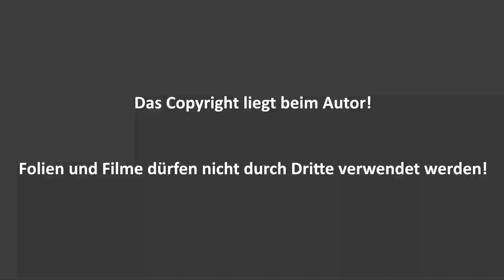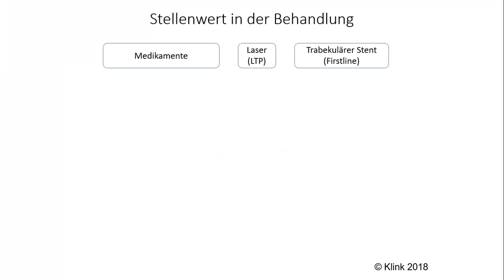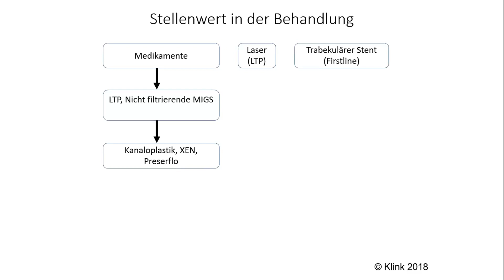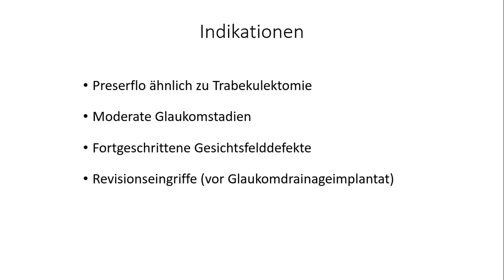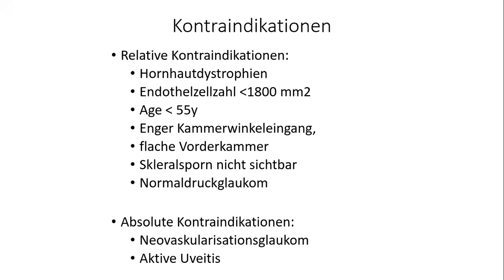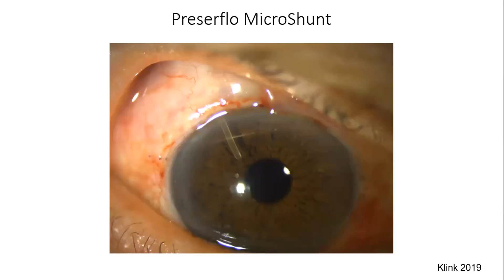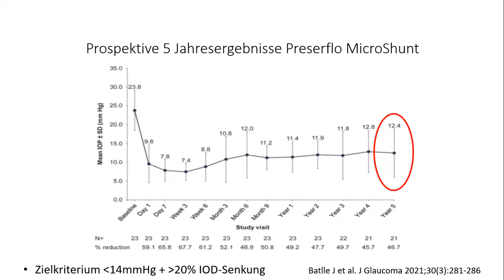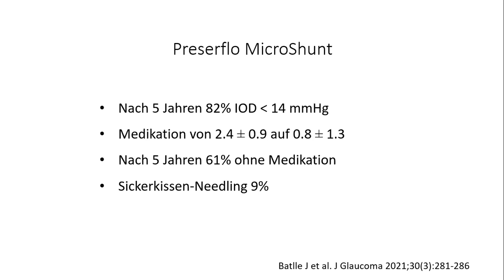Mein Glaukom soll mit einem PRESERFLO-Shunt therapiert werden – Was ist das überhaupt?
19. virtuelle Patientenveranstaltung des BvGS und des Initiativkreis Glaukom-Früherkennung
mit Prof. Dr. Thomas Klink, Augenklinik Carl Theodor, München
Thema: Mein Glaukom soll mit einem PRESERFLO-Shunt therapiert werden – Was ist das überhaupt?
Aufgezeichnet am Mittwoch, den 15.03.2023 (anlässlich des Augenarztkongresses AAD)